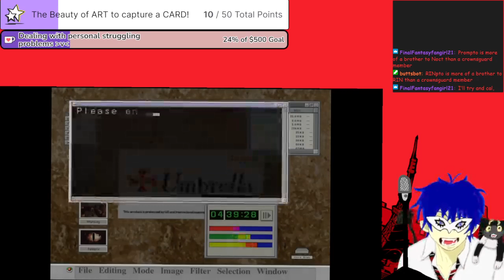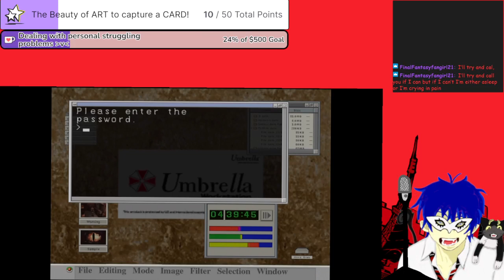🦋 RinidentEVIL CODE VeRinicaX PT3 after jumpscares & Tryants galore!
RINidentEVIL CODE VeRinica X PT 3 where Claire Rinfield & Steve finally start working together like a team almost, solves some more puzzles stumbles onto more tyrant nightmares literally and the pesky laugh of the Ashfords -- Watch live